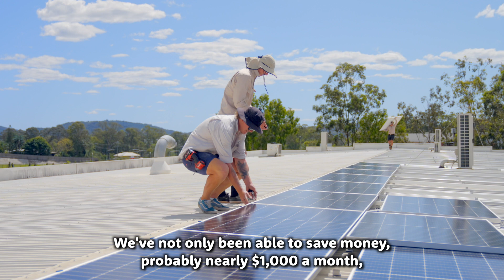Shell V Power Racing Team - Carbon Neutral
The Shell V-Power Racing Team leads the way with solar installed on their workshop, find out more about savings and the certified carbon-neutral racing team.